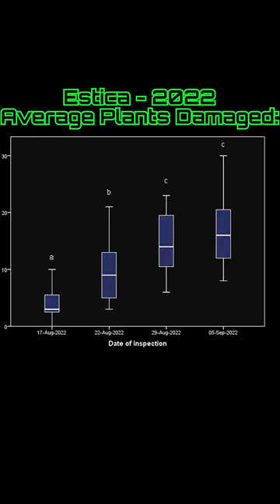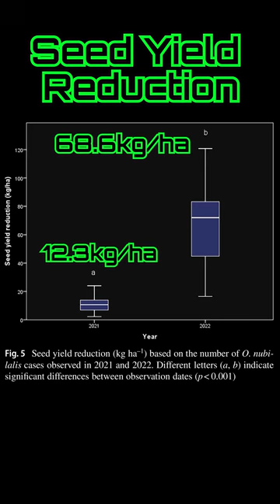European Corn Borer - $1,000,000,000 Threat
Integrated Pest Management (IPM) strategy is crucial for agricultural success! Contact Zenthanol Consulting for strategic pest assistance ➡︎ Zenthanol.com

European Corn Borer Causes $1 Billion Crop Damage

ECB (Ostrinianubilalis) is a highly problematic pest in Canna specifically and over 200 other crops in Europe and USA.

It can move great distances (45km - ~28m) and like the Corn Earworm Budworm it will tunnel into the stems, eat flower and seed, and quickly spread between plants.

Larvae become moths inside the stems so destroying them post-harvest helps eliminate them, but if their alternative hosts are established nearby they may be numerous in the surrounding environment from Spring to Autumn. Mesh screen can be used to prevent egg-laying on the plants for those who are likely to encounter.

I've encountered them a few times with clients, have you?